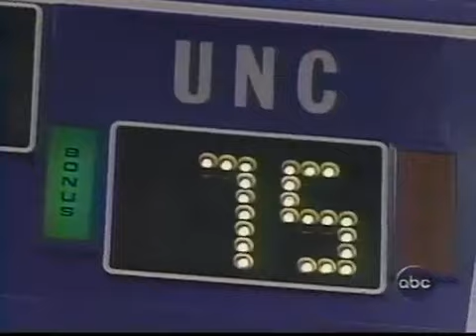(2-28-1998) #1 Duke Blue Devils vs #3 North Carolina Tar Heels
Game #29

(26-2) #1 Duke Blue Devils vs (27-2) #3 North Carolina Tar Heels

Location: Cameron Indoor Stadium, Durham, NC

Final Result:

Duke: 77
UNC: 75

Podcast Channel: @corediscussions​